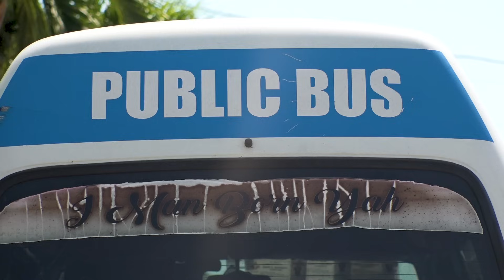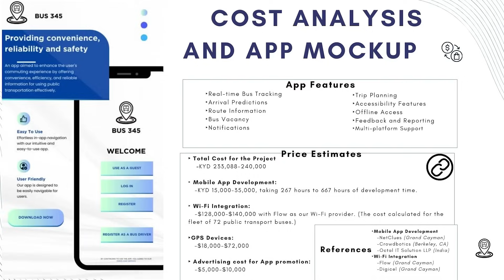Bus 345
Grace Christian Academy is the Cayman First Classroom of the Month. The seven person team designed a "Bus 345" to help solve the islands traffic woes, earning them the top spot in the Dart Minds Inspired SDG Challenge. The team even had a chance to present their research and proposal to senior officials from Ministry of Planning, Agriculture, Housing & Infrastructure including the Honorable Jay Ebanks.